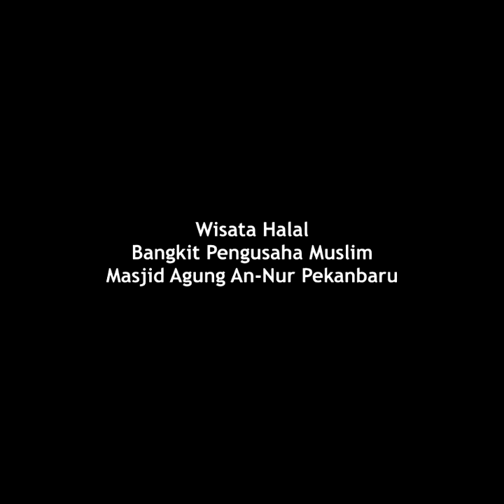Wisata Halal di Masjid Agung An-nur Pekanbaru Riau (30)